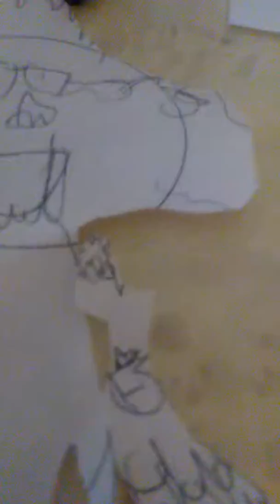Heros vs villians